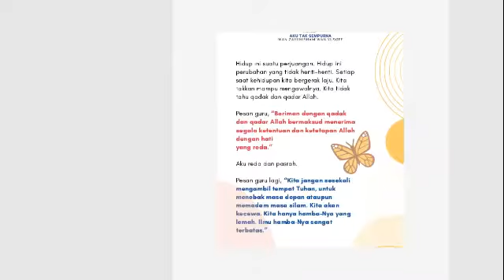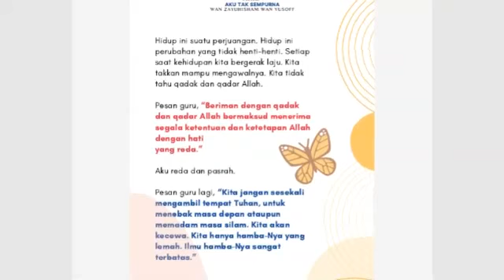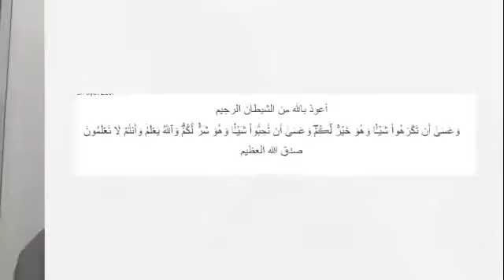TIP 1 : EBOOK MAAF AKU TAK SEMPURNA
MAAF AKU TAK SEMPURNA (SIRI 1 & 2) adalah naskhah terbaharu Wan Zayuhisham Wan Yusoff. Beliau menyelongkar sebuah kisah benar seorang suami yang menyedari dan menyesali setiap kegagalan yang dilalui dalam hidupnya.

Di dalam ebook ini dikongsikan pelbagai tips dan panduan yang boleh diambil iktibar oleh semua pembaca.

Ada beberapa perkara yang diceritakan secara 'berterus-terang' oleh penulis dan itu yang membuatkan sebilangan orang akan 'sentap' seketika. Apapun ia adalah kebaikan untuk semua pembaca agar terus dapat aplikasikan dalam kehidupan seharian.

Di dalam bookstore ini juga terdapat lebih 1000 buah ebook untuk dimiliki oleh anda.

Sekiranya tuan puan berminat untuk ketahui bagaimana mahu bermula sebagai penulis dan usahawan ebook, sila klik link dibawah: